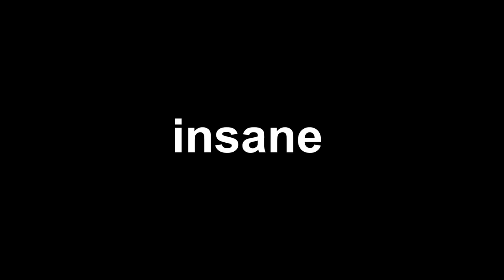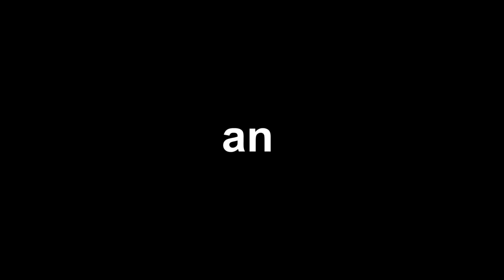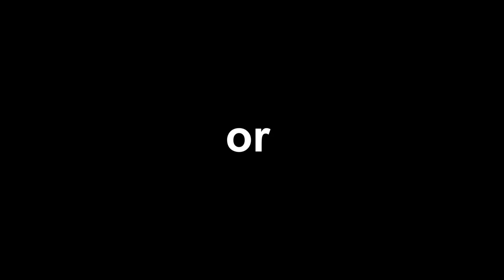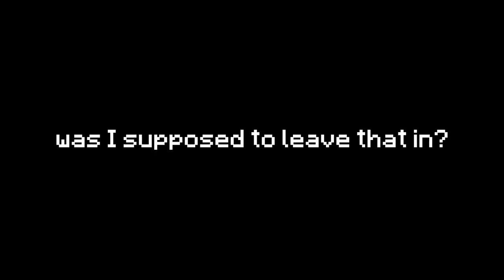I put my Friend in a world, inside a world, inside a world...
I put my Friend in a world, inside a world, inside a world... w/ Doni Bobes - Minecraft

🎮 MY SERVER IP 🡆 PLAY.SKYBLOCKNETWORK.COM